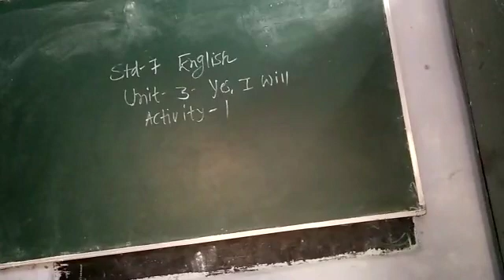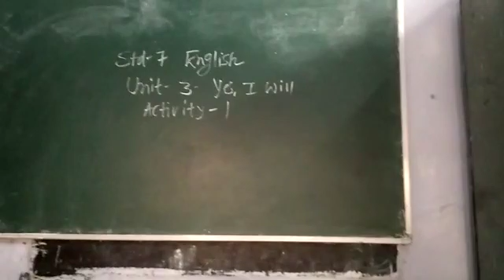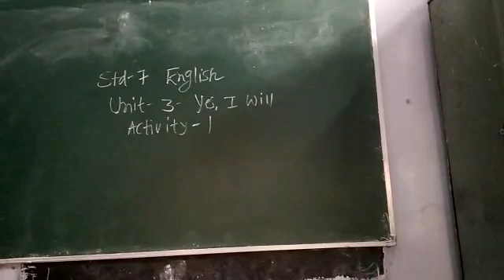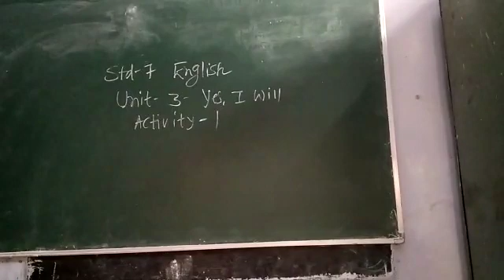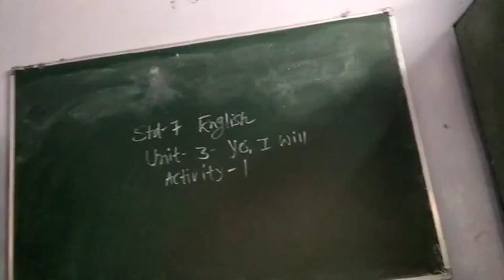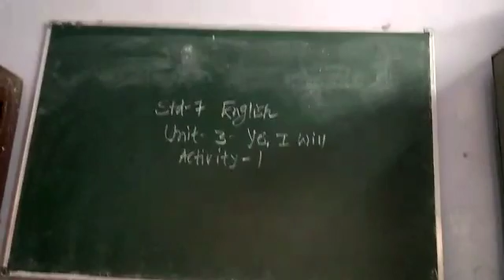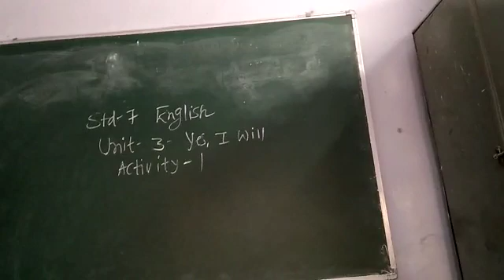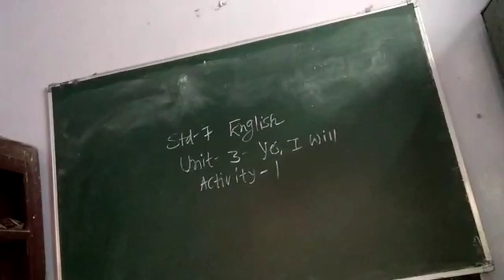8 September 2020(2)